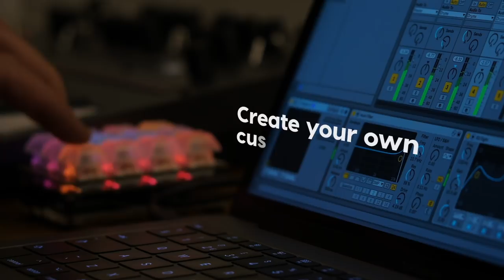Keybow Mini Mechanical Keyboard, by Pimoroni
Keybow is an easy-to-build, solderless, DIY mini mechanical keyboard. It's Raspberry Pi-powered, with twelve illuminated keys, hot-swap clicky or linear switches, clear keycaps, and awesome customisable layouts and macros. It's the ultimate macro pad.

Here, we're using it to control Ableton Live, muting tracks and effects, and switching between and launching plugins.